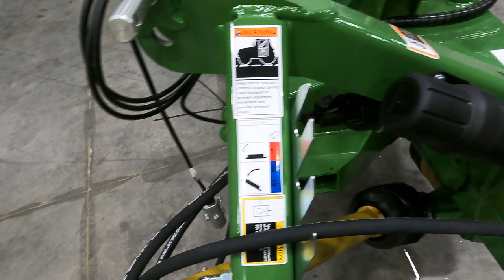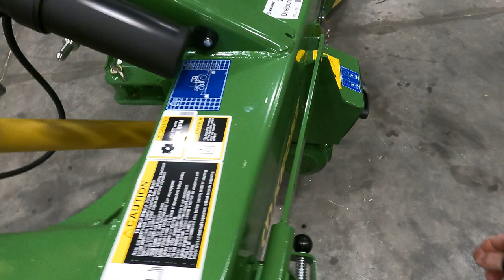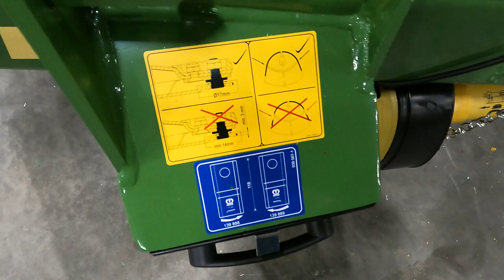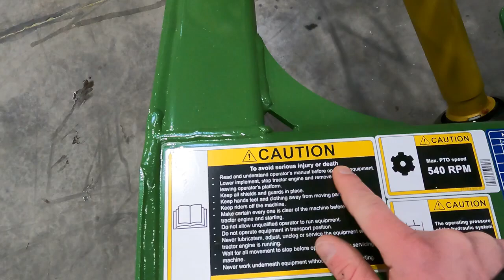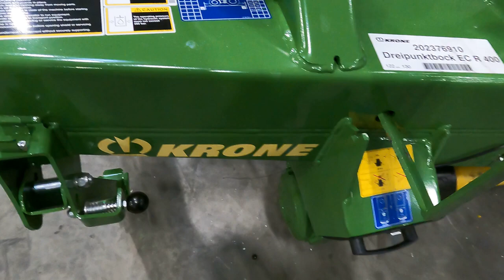Krone ECR 400 13FT Quick Overview Of This Hay Mower